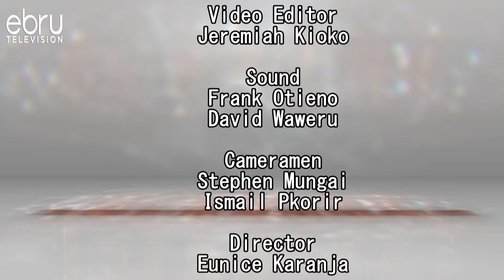Eti unifungulie biz ya two million? Utaiba wapi doo na hii uchumi